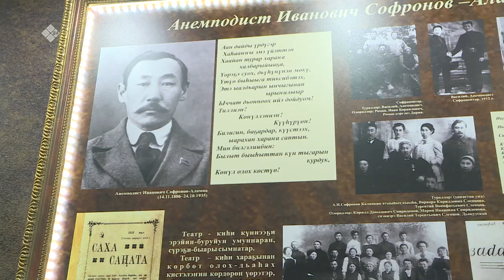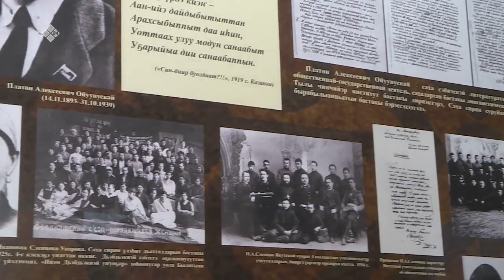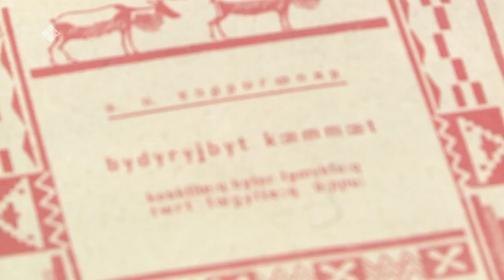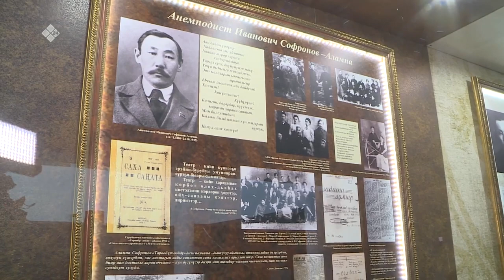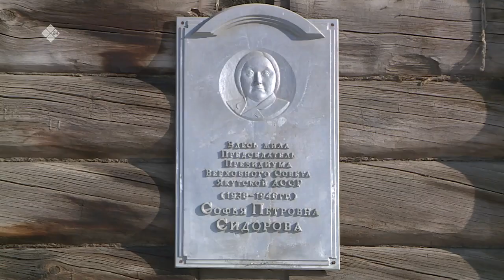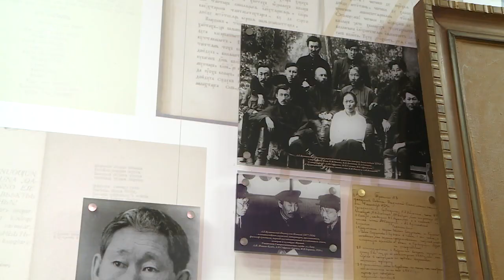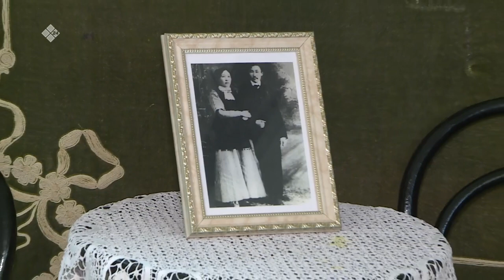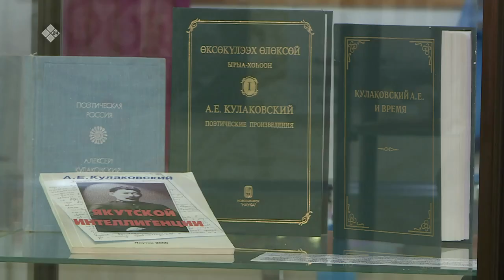«Бу Дьокуускай» (17.03.22)